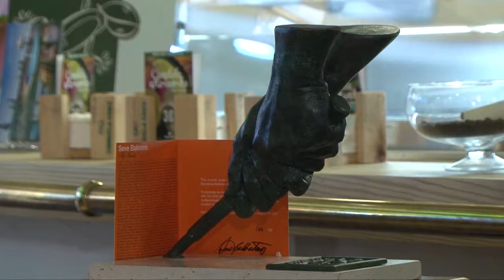Presentación del I Memorial Seve Ballesteros.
Esta mañana se llevó a cabo la presentación del I Memorial Seve Ballesteros que se celebrará en el Campo de Golf del municipio tinerfeño de Buenavista el próximo sábado 9 de Julio.